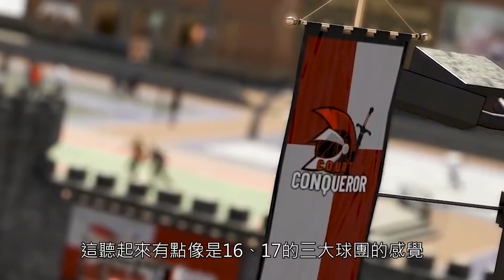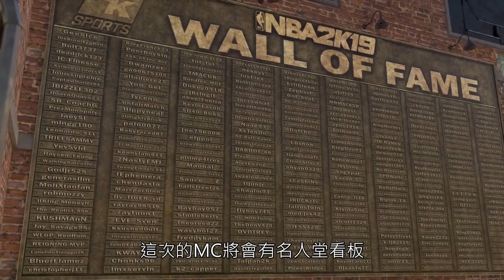【NBA 2K19】街區宣傳片 你應該要注意到的25個細節！｜街區 My Career NBA 2K21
今天我要來介紹最近NBA 2K官方釋出的關於MC模式的宣傳片 我也為各位整理了其中的25個細節 各位如果有看到任何我沒看出來的細節也可以在影片下方留言告訴我喔！

各位的支持將成為我創作的動力